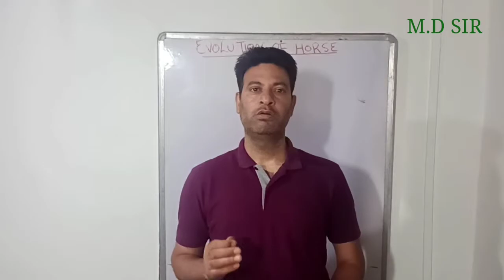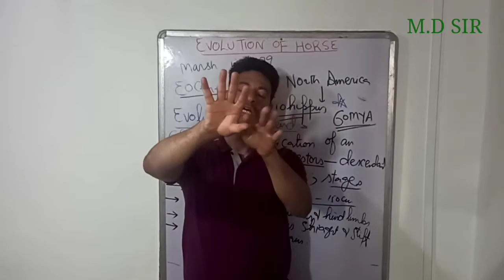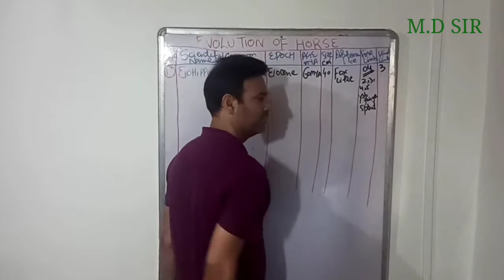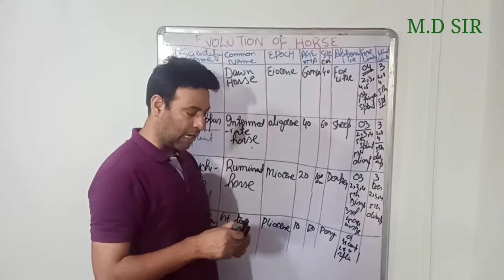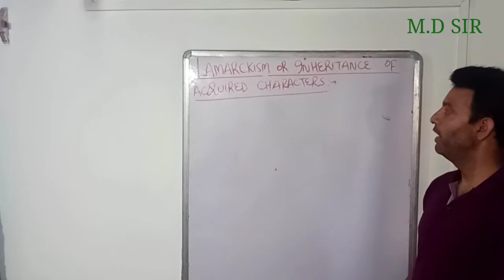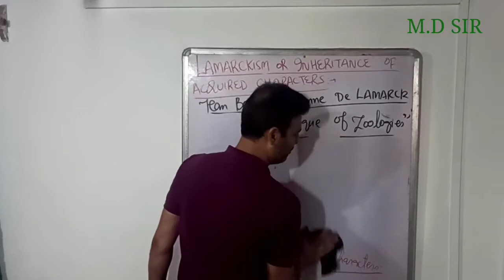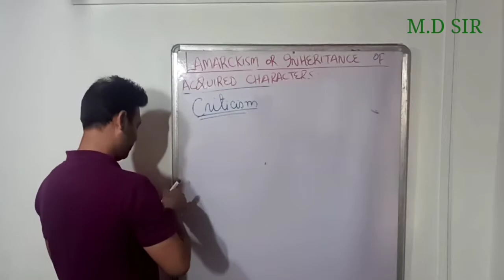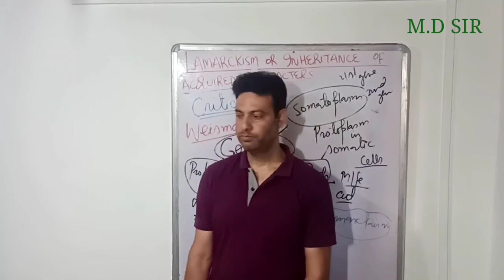EVOLUTION (07)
Evolution of Horse; Lamarckism.